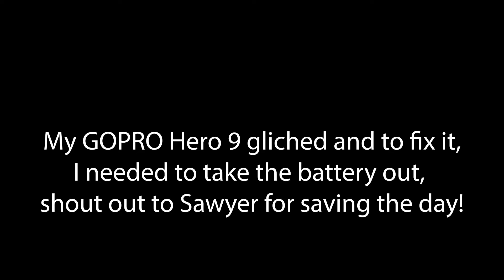PRO DEMO AT WOODWARD TAHOE!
1650 Silica Ave Sacramento, California